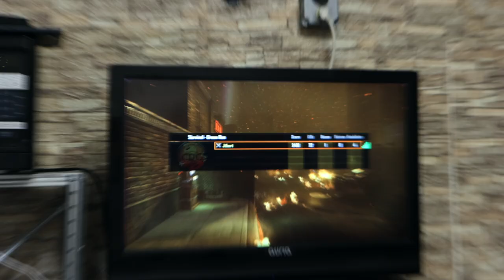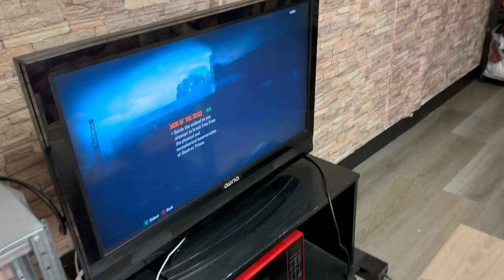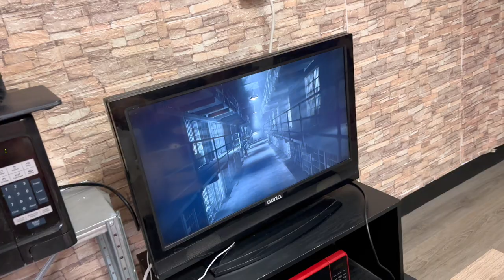We Played BO2 Zombies In The Year 2024...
Welcome to vlog 282!!! In this episode we buy the bo2 DLC to play Mob Of The Dead Zombies.

Timecodes:
00:00 - Intro
00:22 - Town
01:37 - Cereal Time
03:00 - Mob Of The Dead
05:39 - Outro